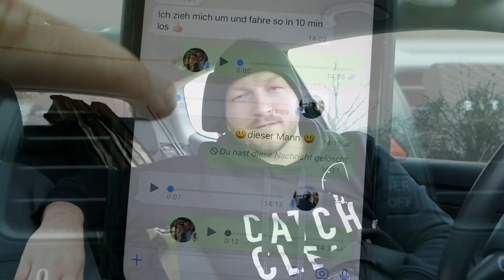Erfolgreich auf Quappen angeln.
Einen wunderschönen Guten Abend,

in diesem Film ist das Fishing Team Heileit wieder vereint und greift gemeinsam an.
Dome & Flo, wollen Quappen fangen. Das Quappen angeln im Winter ist mittlerweile bei beiden nicht mehr wegzudenken und wird jährlich absolviert.
Große Quappen bietet der Fluss, aber ob auch heute die Quappen beißen?

Seht selbst...
💰+++ GELD SPAREN UND SUPPORTEN +++💰

Auf Angelshop Gerstner könnt Ihr mit unserem Code „FTH10“ ordentlich Geld sparen❗️(Ausgenommen Shimano, Zeck & Produkte aus dem Sale)

Neben dem Ersparnis, unterstützt ihr dadurch auch unseren YouTube Kanal.

Vielen Dank.

* (Werbung)

Vielen Dank.

In diesem Film seht Ihr:
Quappen, Quappenangeln, Quappen angeln im Winter,
Quappen Montage, Quappen Köder, Burbot, Burbot fishing, Angeln im Winter,
Quappen im Fluss, Quappen Beißzeit